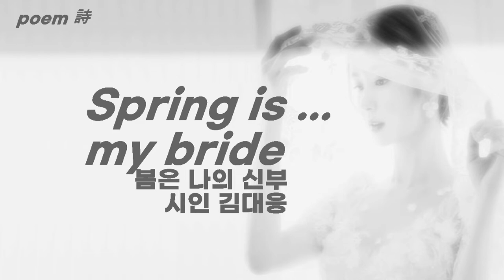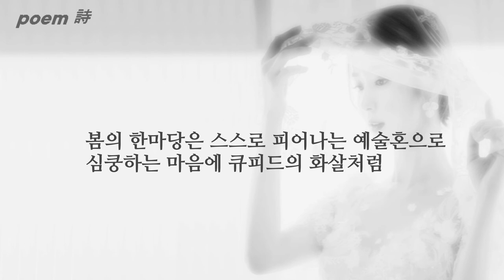"봄은 나의 신부".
●김대응시인 영상시 작품리스트
61 영상시 김대응 시인(2020 한국을 빛낸 문인) "하품" "하늘로 가는 여행자" ”뒤뜰“
62 영상시 김대응 시인(한국을 빛낸 문인 2019) "내 영혼 바람에 실려" "행진" "우리 앞에 있는 것들에 대하여"